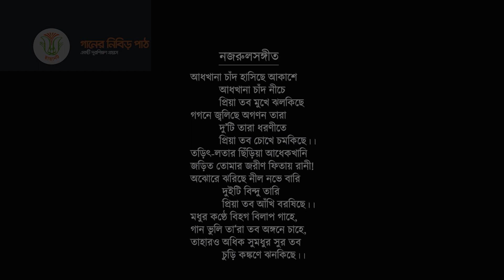গানের নিবিড় পাঠ,পর্ব-১৯,আধখানা চাঁদ হাসিছে। Ganer Nibir Path, ep-19, adhkhana chand hashichhe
গানের নিবিড় পাঠ: ছায়ানটের একটি দূরশিক্ষণ প্রয়াস

পর্ব-১৯: আধখানা চাঁদ হাসিছে আকাশে

নজরুলসঙ্গীত– গায়নশৈলী ও ভাবসন্ধান।
প্রশিক্ষক খায়রুল আনাম শাকিল।

ছায়ানটের ইউটিউব চ্যানেল Chhayanaut Digital-Platform। 'গানের নিবিড় পাঠ'  প্রকৃত সুরে রবীন্দ্রসঙ্গীত, নজরুলসঙ্গীত ও লোকসঙ্গীত শিখবার একটি দূরশিক্ষণ প্রয়াস। নিয়মিত প্রশিক্ষক- সন্‌জীদা খাতুন, খায়রুল আনাম শাকিল, চন্দনা মজুমদার।
ইউটিউবের মাধ্যমে শেখানো গান নিয়ে সকল প্রশ্নের উত্তর দেবেন প্রশিক্ষকবৃন্দ।